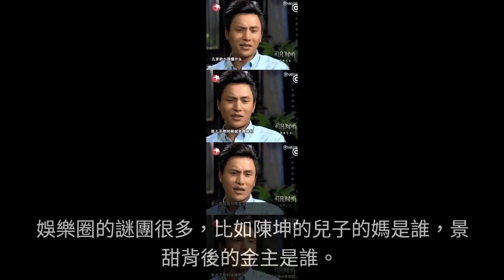陳坤兒子已經這麼大了？他的生母是誰一直讓陳坤痛苦不堪